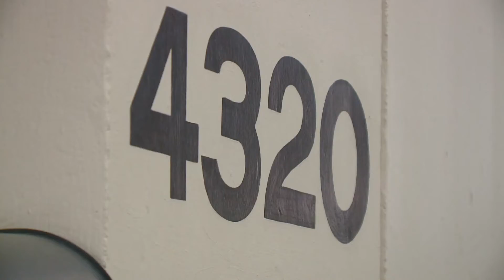Spokane City Council set to review Trent homeless shelter's lease agreement on Monday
City council will review the shelter's lease agreement during a briefing session on June 27 at 3:30 p.m.

Roku: Add the channel from the Roku store or by searching for KREM in the Channel Store.

Fire TV: search for "KREM" to find the free app to add to your account. Another option for Fire TV is to have the app delivered directly to your Fire TV through Amazon.